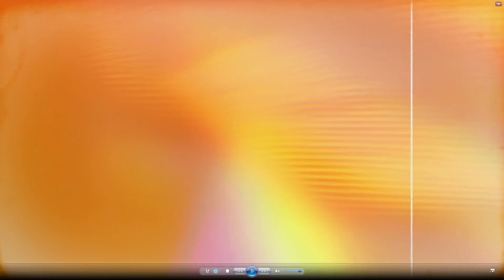Nadie reconocerá una AN hecha por los caminos verdes - EVTV - 12/08/2019 Seg 3